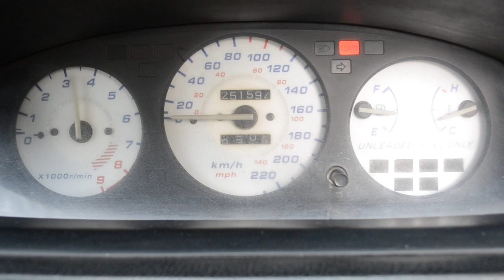Modif Mesin HONDA CIVIC ESTILO 1993 Part 1 : Modif Mesin Performa Harian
Konten ini fokus ke apa aja yang di modif pada sektor mesin termasuk kenalpot dan gearbox (kopling). Abis berapa duit ? di bengkel mana ? dapet berate HP ?
Anyway, konsepnya adalah bisa juga dipake harian.
Note : Biaya yang dikeluarkan mungkin bisa berbeda tergantung kondisi pasar dan lainnya.
Gue tidak mempromosikan brand ataupun bengkel tertentu. Gue hanya ingin berikan sedikit referensi buat lo dari interview bersama ownernya. enjoy !